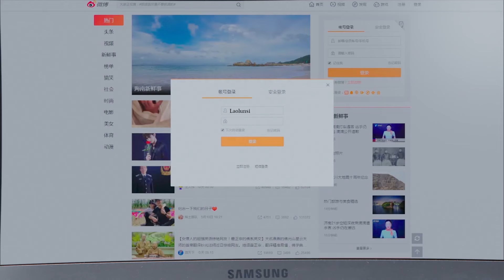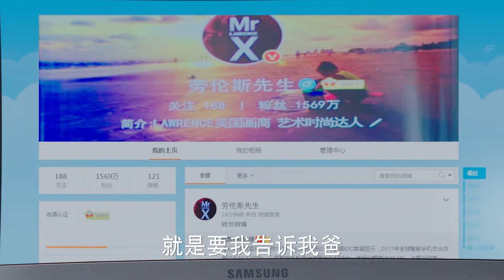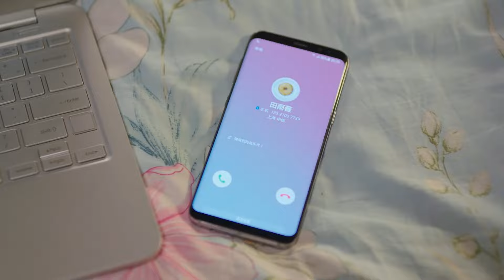[EngSub] 医妃难求 08 | 古中医世家大小姐刘亦菲穿越到古代成受气包 她一斗伪善继母二斗莲花小妹三斗狠心老爹 步步高升！